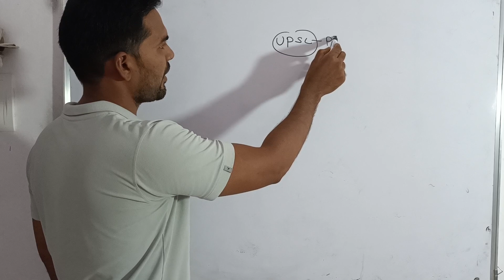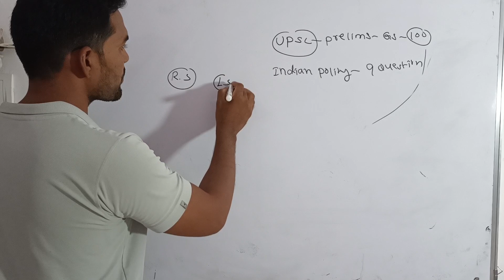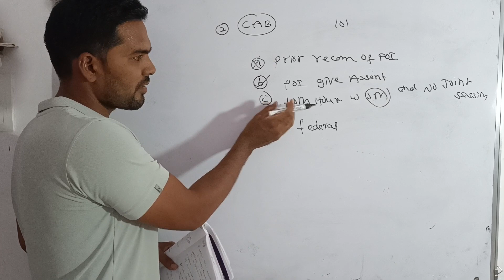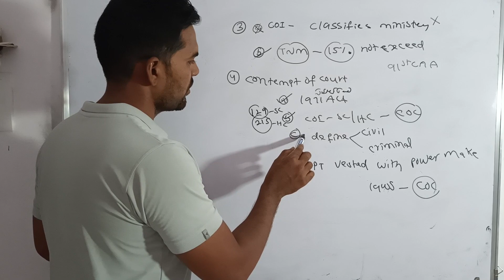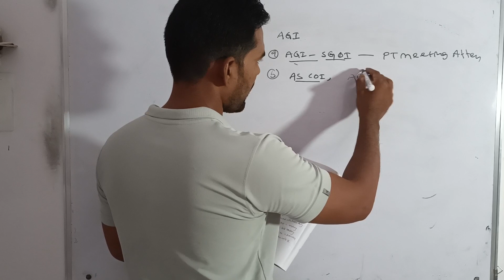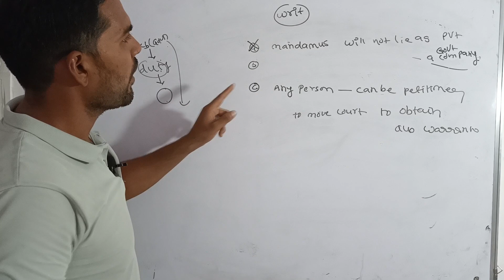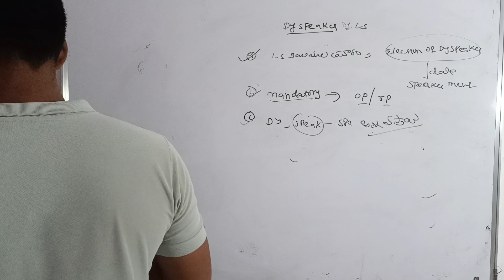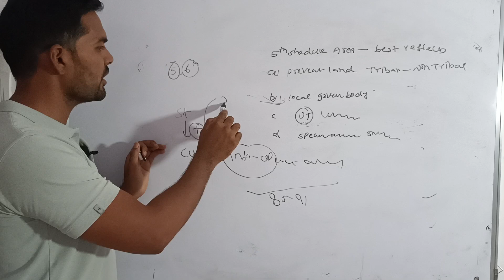||upsc prelims 2022 analysis||indian polity part||honey GS Classes